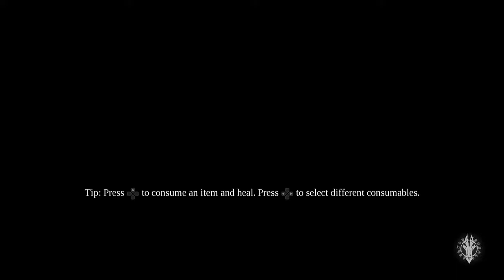Darksiders 3, Part 20, That's gonna Leave a Scar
I hate this area. That is all.